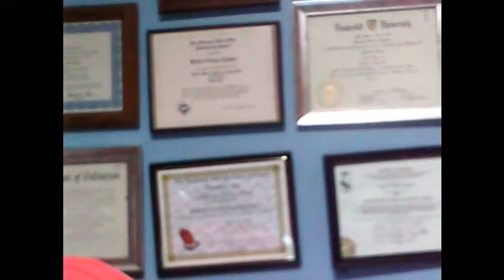St Michael's Spiritual Hour Blessings for Obedience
Inspirational radio show with music, stories, scriptures and prayer to help you think and meditate in two parts. Dr Michael O Chapman is the host. for more information.